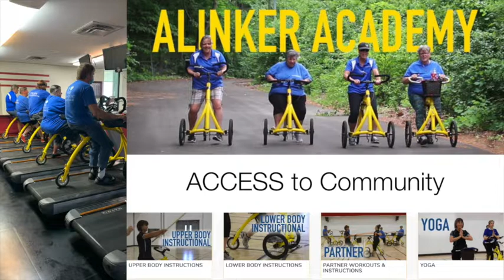ACCESS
This is the pecha kucha presentation I virtually did in Guangzhou on the 21st September, for the Dutch Days, organized by the Dutch embassy in Guangzhou, China.
The presentation is called ACCESS